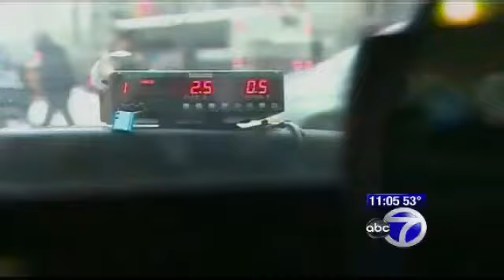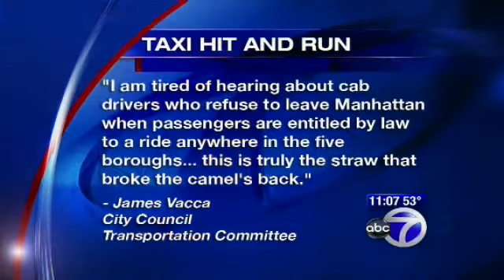Muslim Cabbie Arrested for Ramming Passengers in Manhattan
muslim islam sharia usa new york bronx sudden jihad syndrome violence crime arab paki afghan muhammad